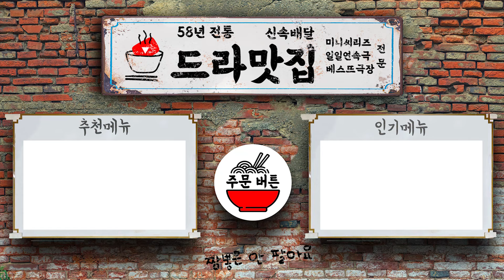[보고 또 보고] 107회 - 일일극 사상 최고의 시청률 57.3% 드라마의 전설!